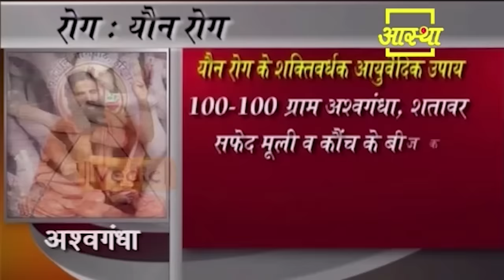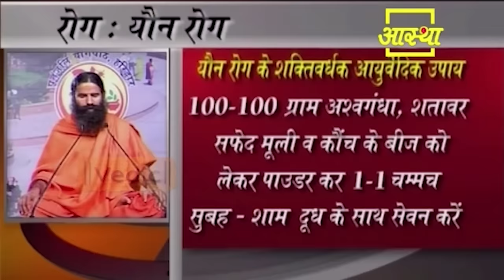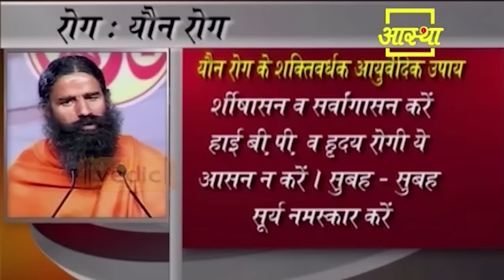यौन दुर्बलता को दूर करने के लिए अपनाएं ये नियम || Swami Ramdev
Follow these rules to remove sexual debility || Swami Ramdev